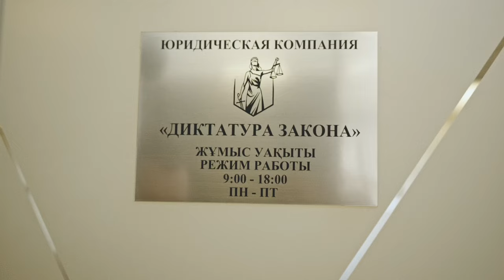ҮШ ҚУАТ - СПРАВЕДЛИВОСТЬ. Глава 3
На самом деле, я хочу верить в справедливый суд. Хочу, чтобы за совершенные преступления следовало наказание…

Все события в данном видео вымышленные, любое сходство с реальными событиями случайны, автор не несёт ответственности за причинённый вред своими историями.
Все сказаное является исключительно личным мнением автора. В данном видео присутствуют сцены курения табака и употребление алкоголя. Курение и алкоголь вредит вашему здоровью!